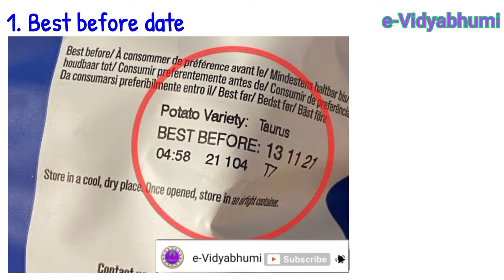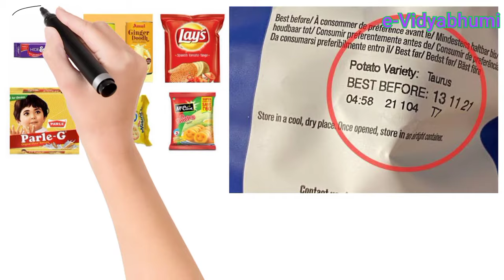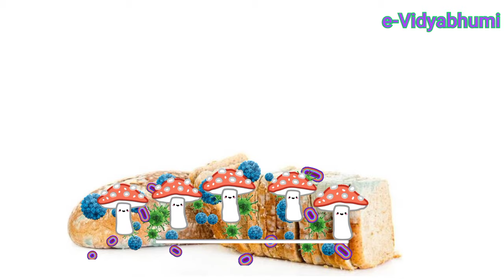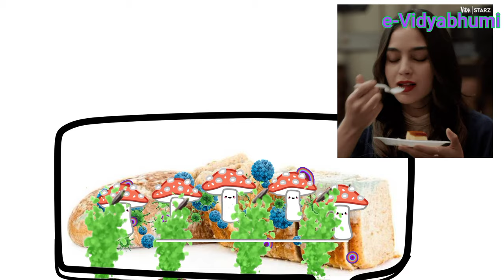খাবার Expire হলেও খাওয়া যায় কি না?Use before date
শিক্ষা শুধুমাত্র চাকরি পাওয়া বা কোনো পেশাগত কারণে অর্জন করতে হয় না। দৈনন্দিন জীবনের যত সাধারণ জ্ঞান দরকার সবকিছু আপনাদের এক এক করে ভিডিওর মাধ্যমে শিখানোর চেষ্টা করছি। যত সাধারণ জ্ঞান হোক (GK) Current affairs হোক সব বিষয়ে আপনাদের সাহায্য করতে চেষ্টা করবো তাই আপনারা প্রতিনিয়ত দেখতে থাকুন। আর মাধ্যমিক স্তরের যেকোনো বিষয়ের যদি অসুবিধা থাকে বা কোনো প্রশ্ন থাকে তাহলেও এই চ্যানেলে যোগাযোগ করুন। কমেন্ট বক্সে যেকোনো প্রশ্ন করতে পারেন। Class 1 থেকে Class 10 পর্যন্ত যেকোনো সমস্যার প্রশ্ন করতে পারেন।

 In this video I have discuss about Expired food. To know deeply see video till end without skip.
I hope you enjoy this video then like this video.